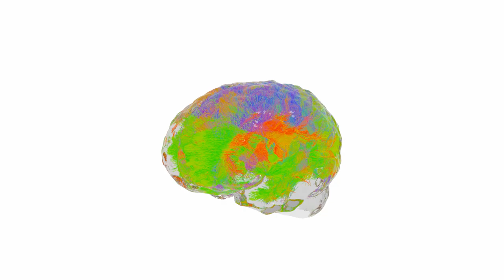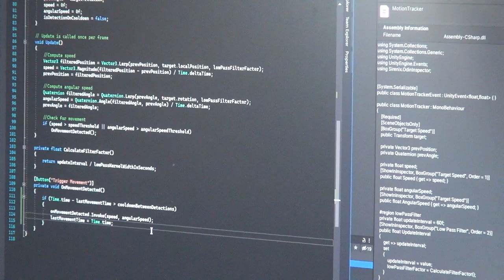/// Stephanie Morissette /// BétaLab0920: Méandres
Résidence recherche et création en réalité virtuelle

///BétaLab0920///

Méandres

Suite à une résidence au sein de la compagnie sherbrookoise Imeka, spécialisée en imagerie cérébrale, Stéphanie s’intéresse aux relations entre la biologie et la technologie ainsi qu’aux recherches médicales sur le cerveau pour mieux comprendre son fonctionnement et les maladies qui l’affectent. Méandres propose une incursion à travers les connexions de la matière blanche dans une expérience en réalité virtuelle.

On se déplace dans cet univers mystérieux et labyrinthique de faisceaux de fibres qui nous englobent comme une forêt à explorer, mais cet environnement fragile sera affecté par notre présence et notre comportement. Le cerveau est un monde encore peu exploré, représentant une nouvelle frontière à franchir. La conquête de ce territoire implique des réflexions sur notre relation et l’impact des technologies sur la biologie.

Artiste canadienne multidisciplinaire, Stéphanie Morissette est titulaire d’un baccalauréat en histoire de l’art et en création de l’Université Concordia, d’un diplôme d’études supérieures spécialisées (DESS) en coopération artistique internationale de l’Université Paris VIII et d’un certificat en scénarisation cinématographique de l’UQAM. Elle a participé à plusieurs programmes de résidences internationales en Islande, en Finlande, au Canada  et en Allemagne. Ses oeuvres ont été présentées à l’international.

En 2017,  elle a remporté le PRIX du Conseil des arts du Québec – Oeuvre de l’année en Estrie, pour son exposition L’inquiète forêt. En 2018, Stéphanie Morissette a effectuée une résidence au sein de l’entreprise en imagerie cérébrale Imeka. Elle vit et travaille présentement à Sherbrooke.